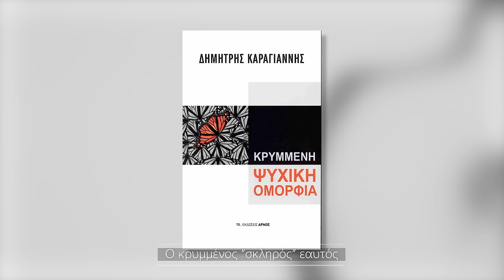Ο κρυμμένος "σκληρός" εαυτός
Τι εννοούμε λέγοντας "σκληρός" εαυτός;
Ποιο κομμάτι του εαυτού  μας αφορά;
Πως διαμορφώνεται; Και πως "μαλακώνει" ο σκληρός εαυτός;

Για όλα τα παραπάνω μας μιλά η Μαρία Κανδεράκη, υπαρξιακή - συστημική ψυχοθεραπεύτρια